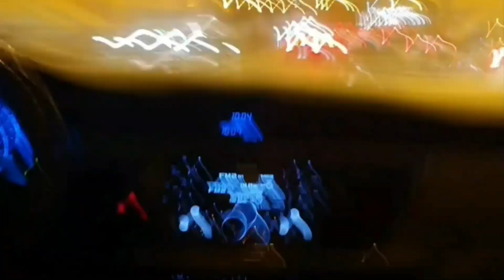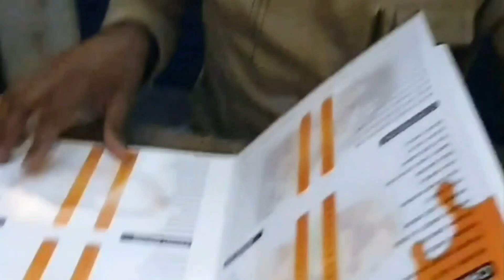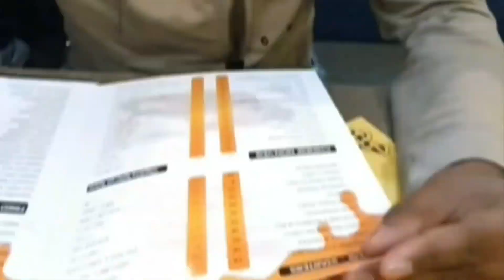Vlog#3... Have some maza at maazaa resturant.. Birthday dinner🍝🍜🍛.. Call from 🇵🇰📲🇶🇦